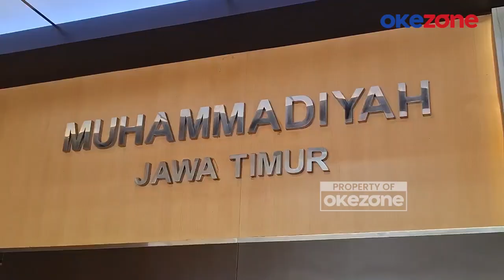Terima Kunjungan Khofifah-Emil, PW Muhammadiyah Jatim: Warga Sudah Cerdas, Tahu yang Harus Dipilih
Kedatangan pasangan Calon Gubernur dan Wakil Gubernur Jawa Timur, Khofifah Indar Parawansa dan Emil Elestianto Dardak, ke PW Muhammadiyah Jawa Timur pada Selasa(02/10/2024) disambut hangat oleh Ketua Pimpinan Wilayah Muhammadiyah Jatim, Sukadiono. Pertemuan berlangsung selama lebih dari satu jam.

Sukadiono mengatakan, pertemuan tersebut membahas berbagai macam problematika di Jawa Timur serta arah dukungan Muhammadiyah untuk Pilgub Jatim 2024. Pertemuan juga membahas persoalan di sektor pendidikan dan peningkatan kualitas sumber daya manusia. Saat ini, warga Muhammadiyah di Jawa Timur sudah cukup cerdas untuk memilih pasangan calon dalam Pilgub Jawa Timur 2024.

Sementara itu, calon Gubernur Jawa Timur nomor urut dua, Khofifah Indar Parawansa, mengatakan bahwa Muhammadiyah memiliki kontribusi yang cukup besar untuk Jawa Timur, terutama di sektor pendidikan, kesehatan, dan ekonomi.

Khofifah dan Emil menjadi pasangan calon Gubernur dan Wakil Gubernur Jawa Timur pertama yang berkunjung ke kantor Pimpinan Wilayah Muhammadiyah Jatim.